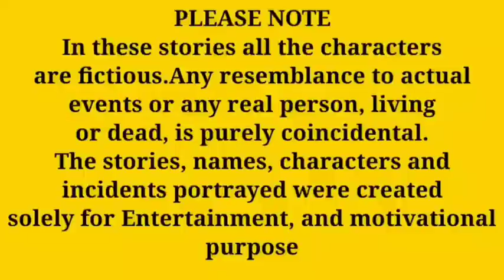പൂമ്പാറ്റ തേൻ കുടിച്ചു ... | bedtime story | malayalam motivational story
പൂമ്പാറ്റ തേൻ കുടിച്ചു
പൂമ്പാറ്റ തേൻ കുടിച്ചു

life stories
malayalam motivational story
malayalam bedtime story